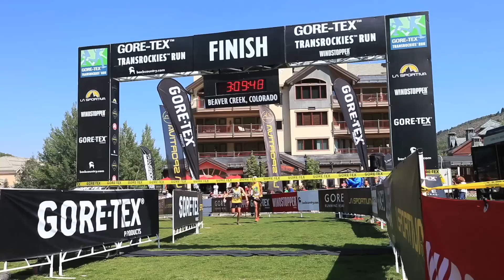TRAIL STRIDERS 2012 Chapter 6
2012 Migration of the Trail Strider at the GORE-TEX TransRockies Run.